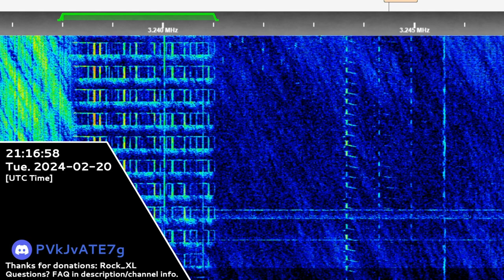3238 kHz | 20th February 2024 | New Marker Signal [Near The Goose's Night Frequency]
This one was found really recently, 2-3 days ago. The source of signal is currently unknown. It's located near The Goose's night frequency, on 3238 kHz.
Hope you will enjoy! 😉